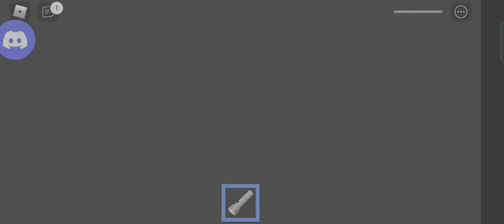EMiNA - Roblox (Jumpscare Alert!) short video